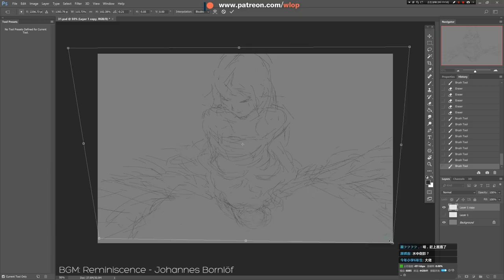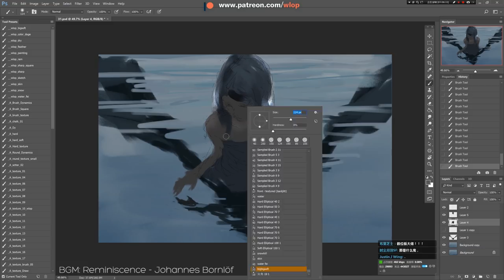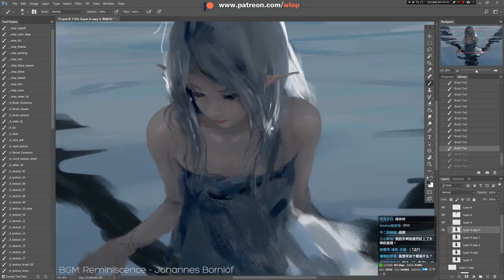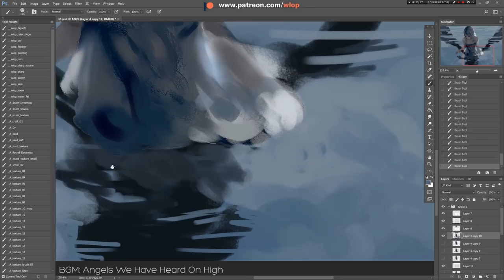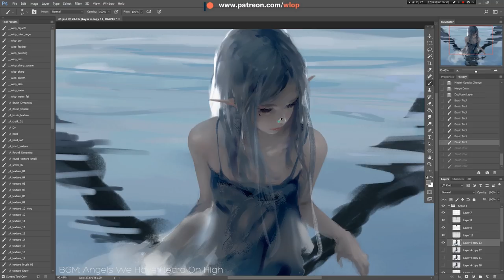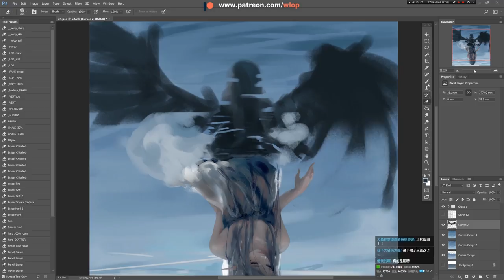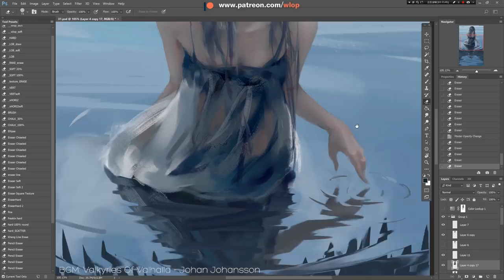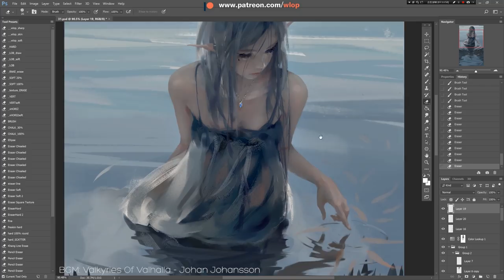Photoshop painting process - Water